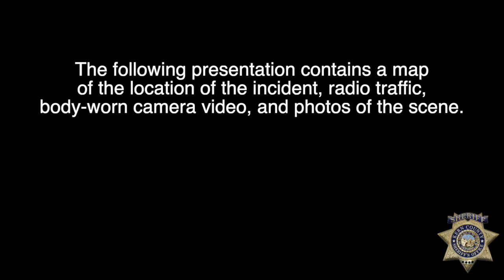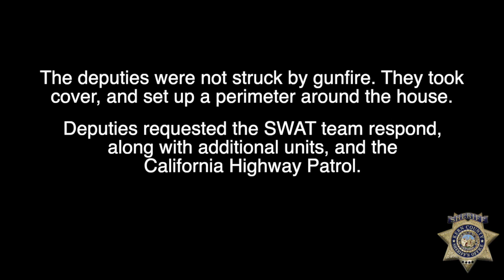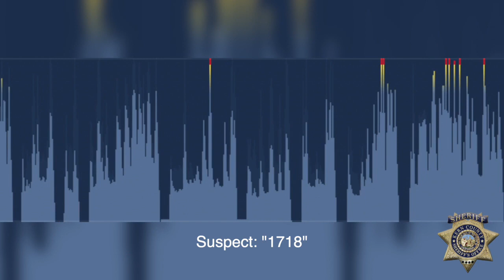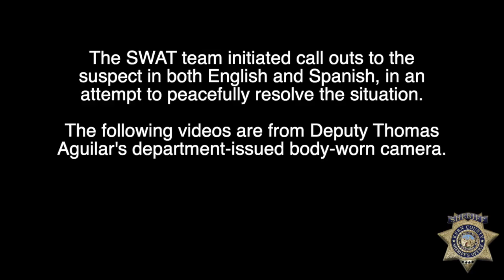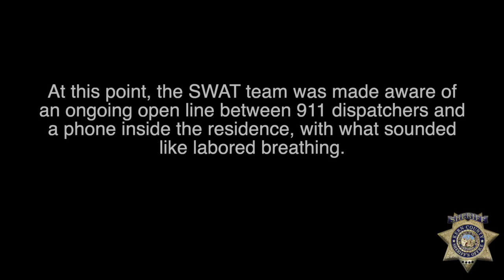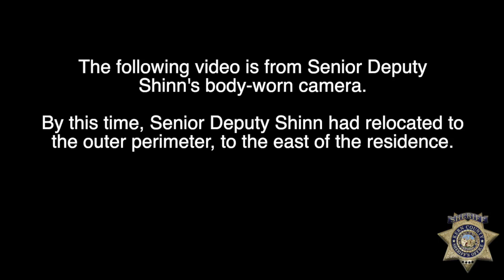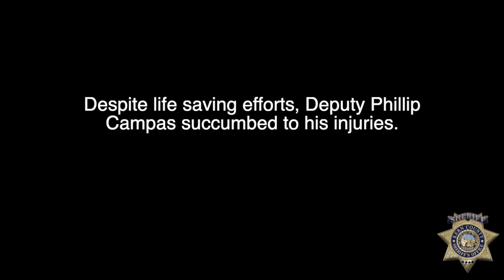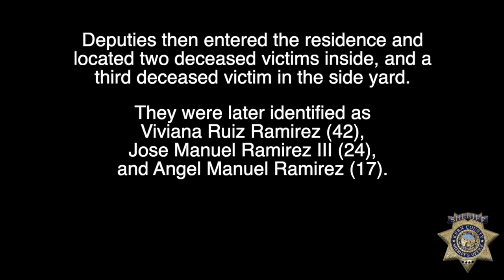Kern County Sheriff's CIB - Officer